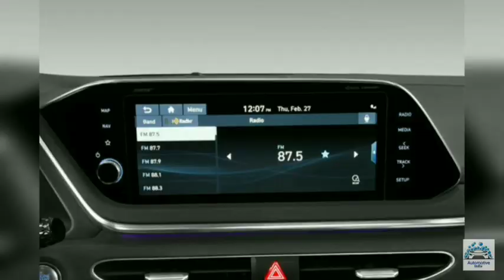[New] 2022 Hyundai Verna New model|Verna 2022 V1.4 Price Interior Features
verna 2022
verna 2022 facelift
verna 2022 base model
verna 2022 price in india
verna 2022 black
verna 2022 review
verna 2022 black colour
verna 20222
verna 2022 facelift india
verna 2022 malayalam review
verna next gen 2022
verna next gen
verna next generation
verna next gen modified
verna next gen price
verna next gen accessories
hyundai verna 2022
hyundai verna 2022 model india
hyundai verna 2022 black
verna vs city
verna vs creta
verna vs fortuner race
verna vs ciaz
verna vs honda city
verna vs scorpio race
verna vs elantra
verna vs i20
verna vs city drag race
verna vs scorpio
hyundai verna 2022 facelift
hyundai verna 2022 ecuador
hyundai verna 2022 peru
hyundai verna 2022 revieww
hyundai verna 2022 white colour
hyundai verna 2022 precio peru